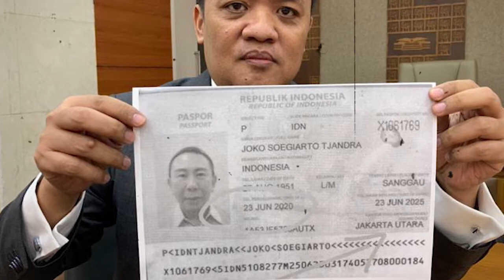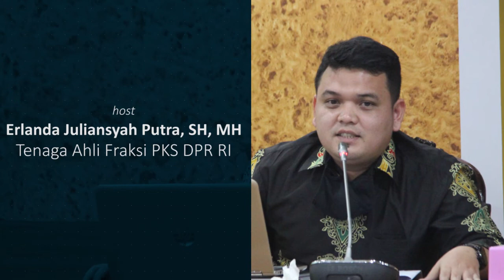Trailer PKS Legislative Corner - Djoko Tjandra, Quo Vadis Penegakan Hukum di Indonesia?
HUKUM di Indonesia ini sudah tertulis di atas kertas, bahwa negara kita adalah negara hukum. Tertera dalam Pasal 1 Ayat (3) Undang-Undang Dasar 1945.
Namun, publik kembali dipertontonkan sebuah peristiwa yang mencoreng nama Indonesia sebagai negara hukum. Djoko Tjandra, seorang buronan dan terpidana kasus korupsi pengalihan hak tagih (cessie) Bank Bali, tiba-tiba secara mengejutkan sudah berada di Indonesia dan kemudian diketahui yang bersangkutan telah sukses kabur kembali.
Bahkan sampai membuat e-KTP tanpa ada gangguan. Ada pihak yang sengaja tidak mematuhi sistem yang telah disepakati bersama, sehingga buronan ini masih berkeliaran dengan bebas.
Kasus ini benar-benar merefleksikan wajah hukum yang buruk di negara kita. Pola kepemimpinan di negara ini memperlihatkan pemangku jabatan yang tidak amanah dalam melaksanakan tugasnya. Kalau amanah dan mematuhi sistem  tidak mungkin buronan ini bisa lolos selama lebih dari 10 tahun sejak dia melarikan diri dari Indonesia.
Buronanseperti Djoko Tjandra bukanlah hal yang baru. Baru baru ini, Pelaku pembobolan Bank BNI senilai Rp 1,7 triliun, Maria Pauline Lumowa, akhirnya berhasil dipulangkan (ekstradisi) ke Indonesia setelah buron selama 17 tahun. Dulu juga pernah ada koruptor raksasa yang kabur ke Kolombia. Namun, berkat penegakan hukum yang cepat, tepat, dan terkoordinasi dengan baik, buronan itu bisa ditangkap dan dipulangkan untuk disidang di Indonesia. Apakah ini bisa terjadi pada kasus Djoko Tjandra?

Yuk kita bahas bersama

"Djoko Tjandra, Quo Vadis Penegakan Hukum di Indonesia?"

Hari Jumat, 24 Juli 2020

Bersama :

Komjen Pol (Purn.) Drs. Adang Daradjatun
Anggota Komisi III FPKS DPR RI

Host

Erlanda Juliansyah Putra
TA Fraksi PKS DPR RI